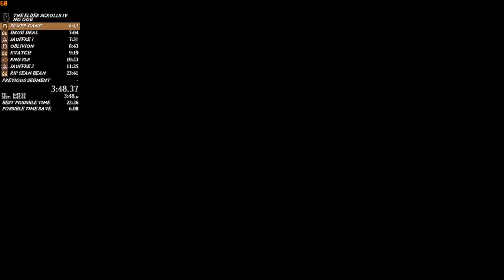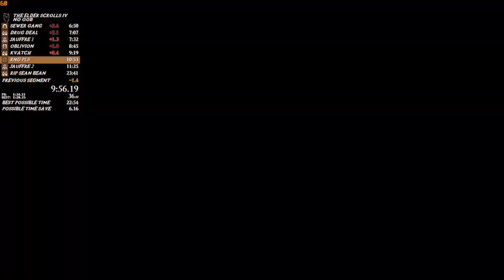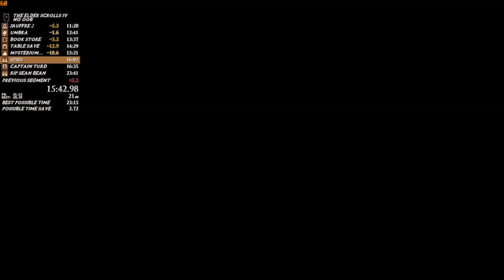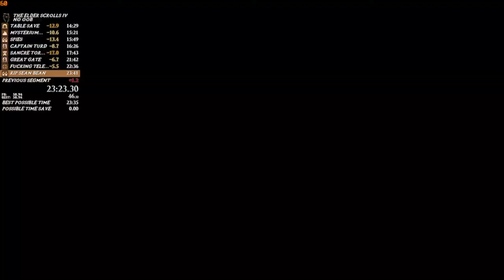The Elder Scrolls IV Oblivion No Oob Speedrun In 23:36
Nice run until great gate, will keep grinding this :)
Side Note: Split late at the end